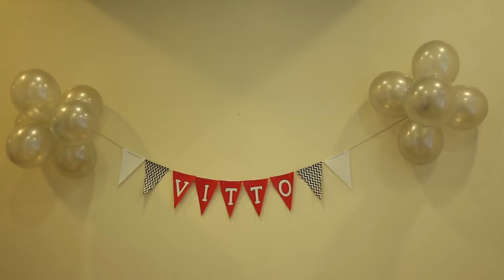Cumple 6 Vitto - Terminator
Cumple 6 de Vittonator